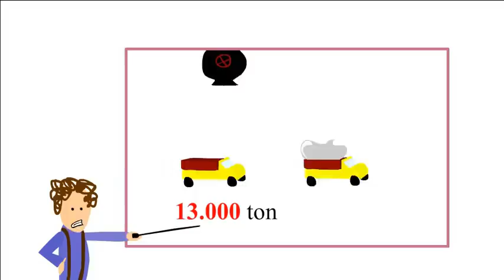Det svenska pantsystemet_animerad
Här beskrivs det svenska pantsystemet på ett roligt och lättsamt sätt.